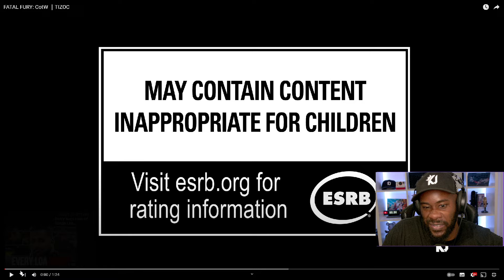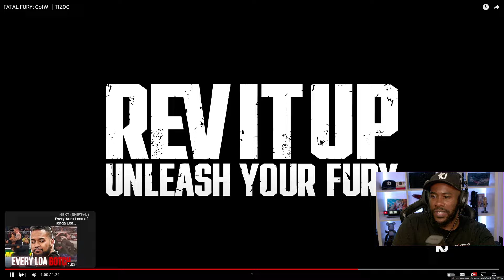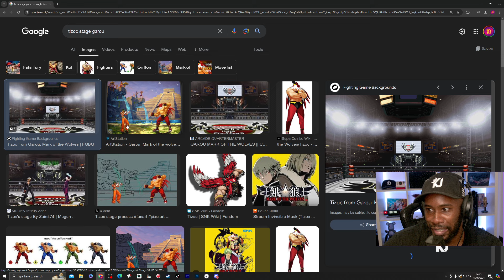TIZOC The Grappler Returns - Fatal Fury: COTW Reaction